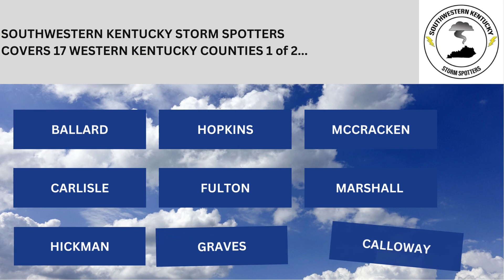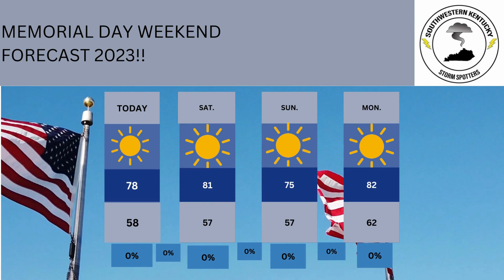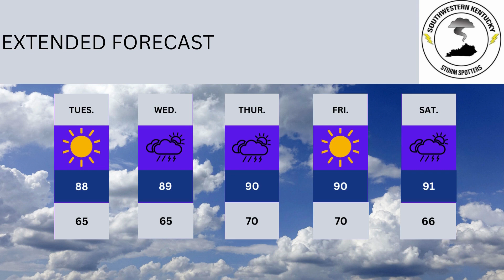MORNING WEATHER UPDATE MAY 26,2023!!!